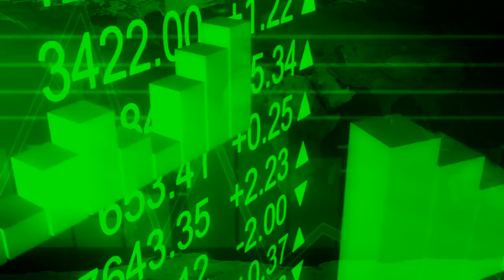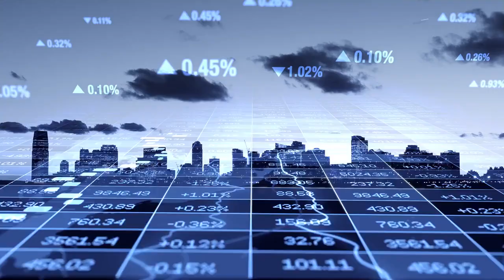INTJs Over 40: Building Influence and Self-Assurance in Later Years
Are you an INTJ over 40 looking to make a meaningful impact?

Discover unique paths for personal growth, influence, and new opportunities in this next life chapter.